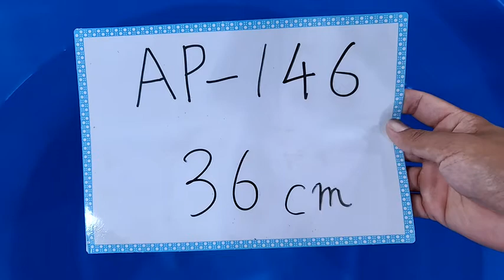Omosako Shiro Female